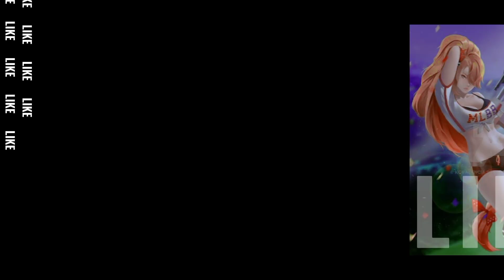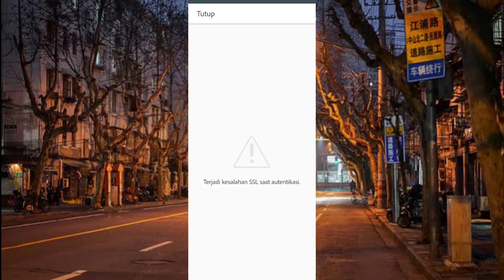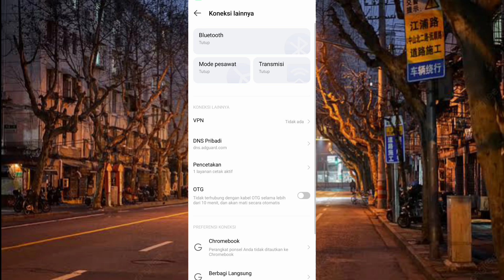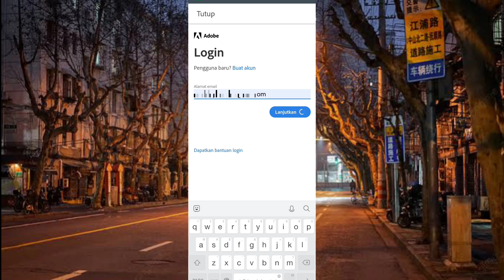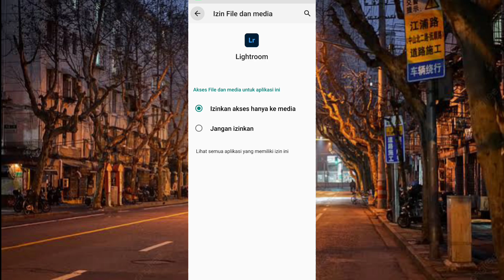CARA MENGATASI TIDAK BISA LOGIN LIGHTROOM TERJADI KESALAHAN SSL SAAT AUTENTIKASI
cara mengatasi terjadi kesalahan ssl saat autentikasi,terjadi kesalahan saat autentikasi lightroom,cara mengatasi terjadi kesalahan ssl.